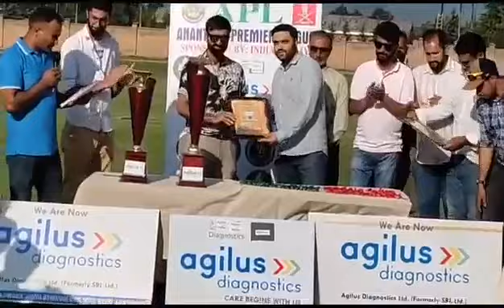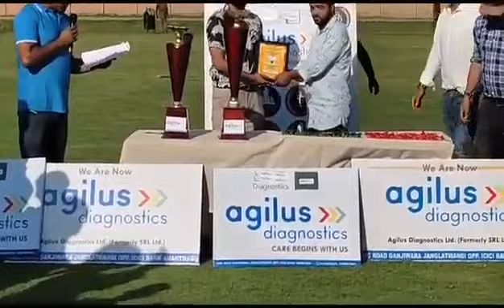Awards of Anantnag Premier League. Parvez Rasool Academy won final. Dr.Riyaz Veeri hosts Awards.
Final Award Ceremony of Anantnag Premier League (U-14). Parveez Rasool Cricket Academy won the title. Dr.Riyaz Veeri Conducted Presentation.